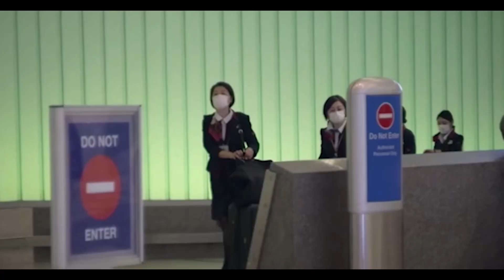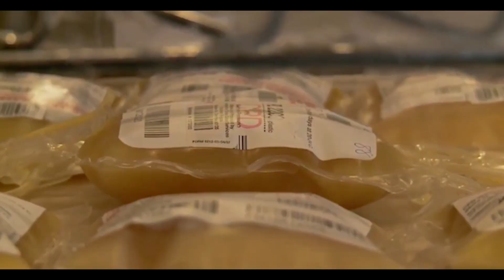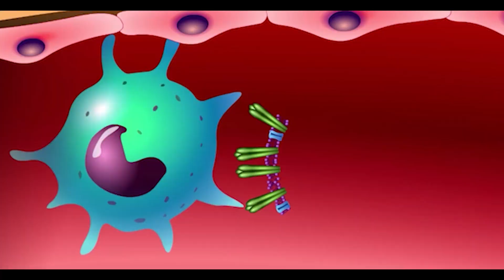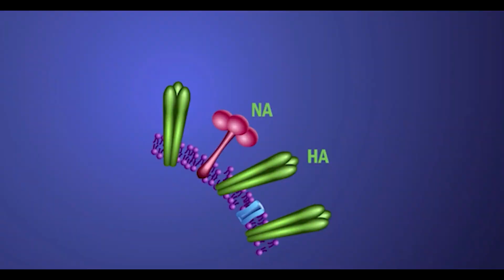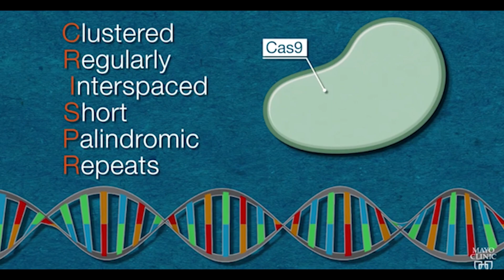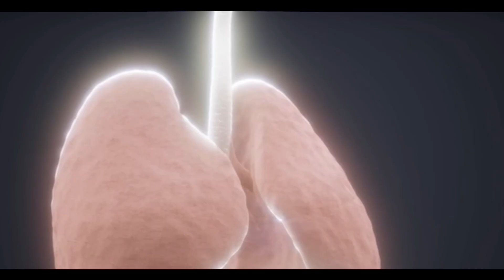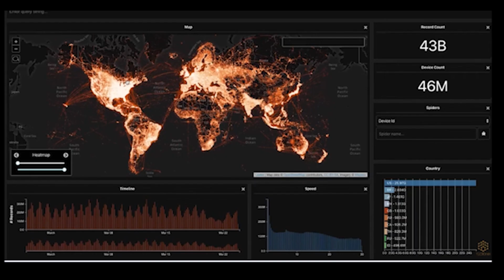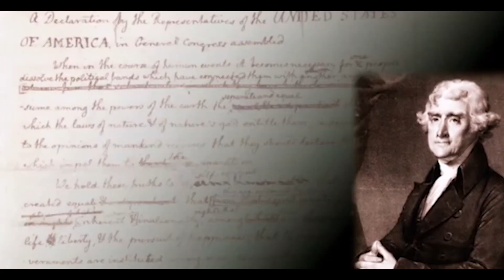CRISPR Technology | RNA Vaccine Race - Part II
The onset of humans latest pandemic has brought all nations to a global crossroads politically, socially, culturally, religiously and scientifically. What lies ahead for our modern society strictly depends on our actions, intelligence, faith and perseverance. What has happened, is happening and what can happen is rather simple and nothing to fear. Understanding is key to combatting an enemy that may end up being our courses of action. It is up to us.